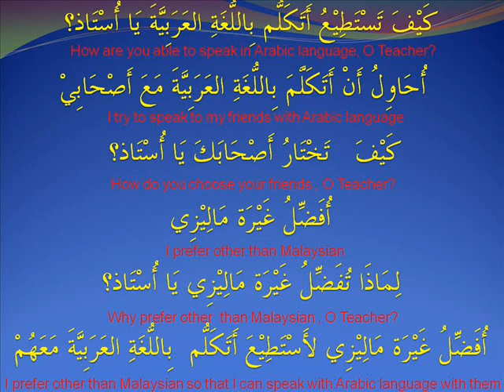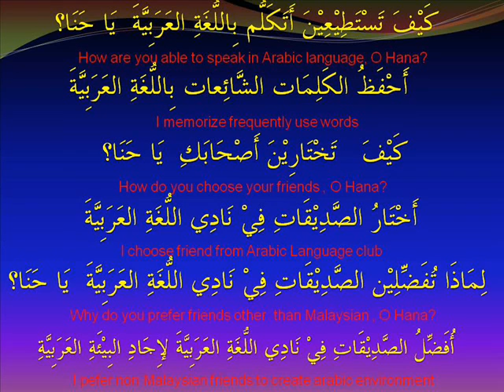hayya bil arabiyyah apr 11 2012 -Ust Md Rushdi Alias bahasa arab.wmv